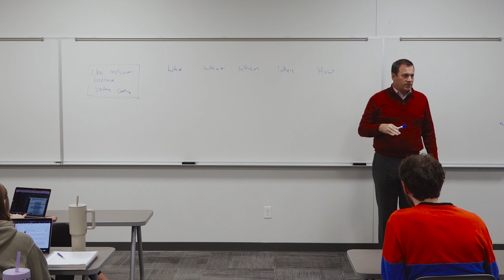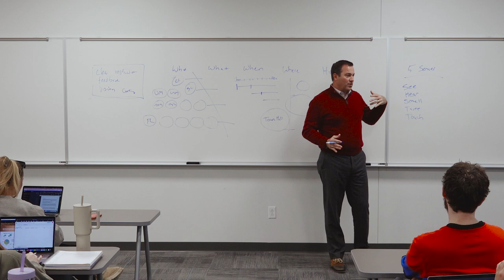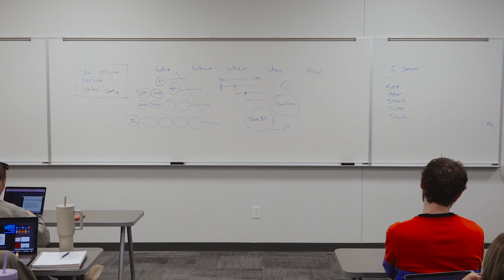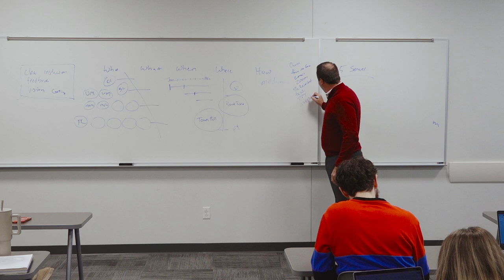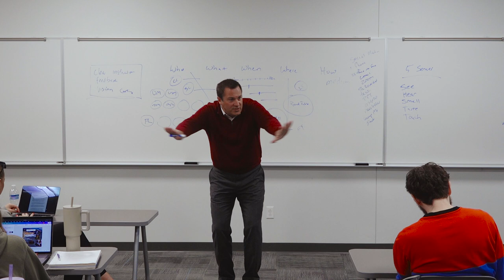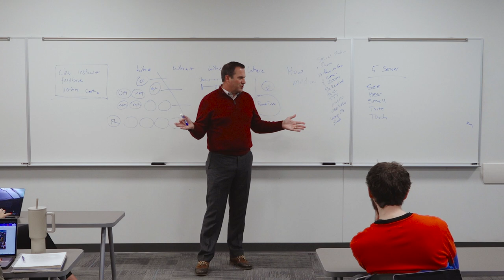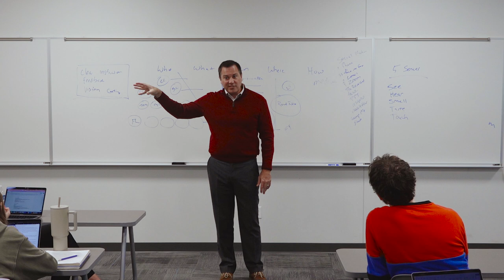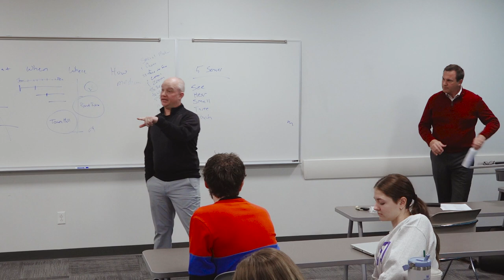2024 Leadership Speaker Series--Jon Langford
"Nobody Told Me Nothing; A Leadership Lesson in Communication"

Jon Langford has served in leadership roles of various non-profits and industries for over twenty-five years. In 2011, Jon began his Disney leadership career in Parks and Resorts at Walt Disney World. HIs background in change management would lead him to Disney Springs as part of the reimagining team. From there, Jon joined the Learning and Development Leadership Team at Disney University before joining the Facilitation Team at Disney Institute. As a Corporate Trainer for Disney Institute, Jon has successfully worked
with clients of all sizes including fortune 500 companies.

Currently Jon serves as a freelance speaker and consultant sharing Disney Leadership Legacy Experiences and Expertise.